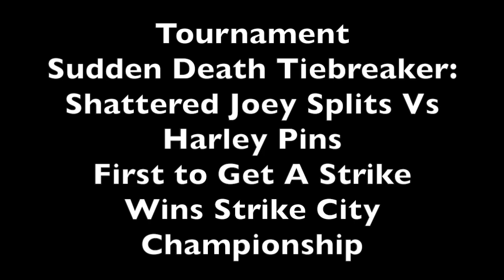Metal Balls - Season 3,Episode 10.3 - For Whom The Pins Fall \m/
The Epic Season Finale.

@strikecitymb (Official Account)
@IAMJGRiotFYA (Joey Splits)
@tony_splits (Anthony Hotchkiss)
@kelseymarie2188 (Harley Pins)
@dicap430. (Mike The Strike)
@anthonypicha (Mayor Anthony Picha)
@archergrimont (F.A.R.T./METAL)
@alyse_will61413 (Poison Pins)
@pikasgf62913 (Dead Pins)
@pikaknoweverything (The Curve)
@dark_sider826 (Mad Jim)
@rich.boyle (Bob Roberts)